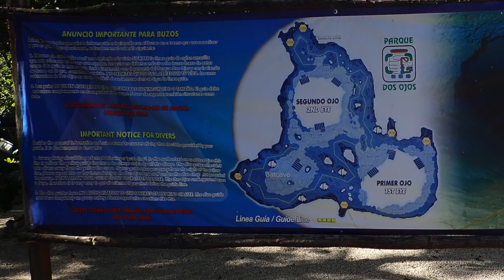VLOG Episode 2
Je sais que vous l'attendiez avec impatience, je vous le délivre donc ce soir l'épisode II